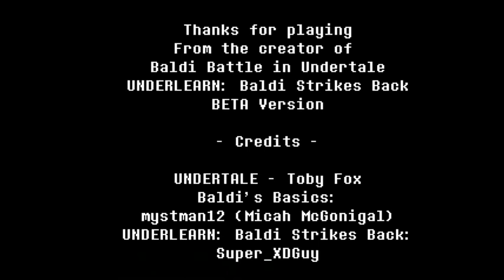Baldi will strike us down - UNDERLEARN: Baldi Strikes Back [Undertale Fangame, Beta]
(also my reaction after the death was kinda funny)

Game (This game is still in beta ya might encounter Some Bugs and Errors)
Thumbnail Stuff

UltraX sprite by Keni PONGE
Baldi Sprite by Super_XDGuy
Other stuff like the screenshots are from the game
Textbox were not from the game
NOTES (my option on the game)
However is still in beta i did enjoyed it many people shoudl support it also this game reminds me off Baldi battle in undertale
i had played Baldi Battle in undertale so i might well ya know have idea how to dodge most attacks in this beta somehow.
And i gonna do the genocide ending thing maybe in the next update.
And last i did used my voice in 2 parts of the video somewhere where i died in the battle and at the end of the video.
Discord Tag - Master UltraX#1468
Roblox - luboslav2
Gamejolt - @MasterUltraX

Project i work on (which i work on recently)